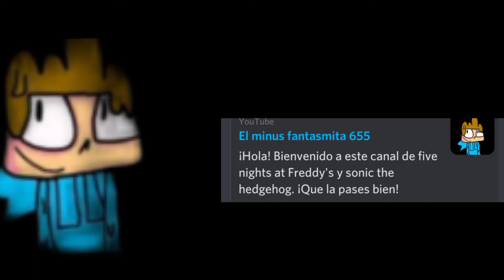SUSCRIBIROS A MINUS!!!